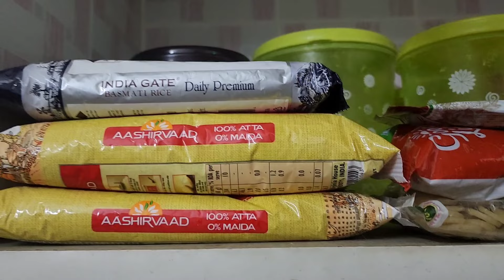মেহুর রুটিনে নতুন খাবার এড করলাম|বাজার করতে গিয়ে একি কান্ড ঘটালো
Floor Mat:Take a look at this Lariox Polyester Baby Play Mat on Flipkart